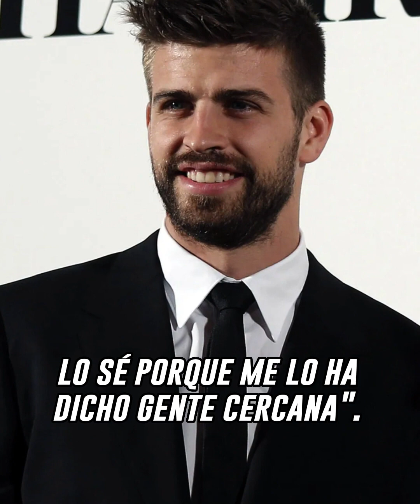Paparazzi arremetió contra Piqué y REVELÓ sus peores defectos